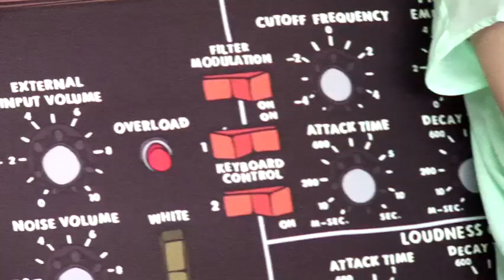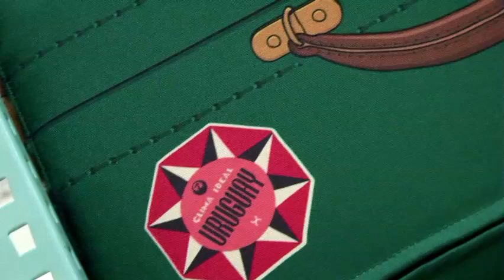Woouf! Interior decoration, design and illustration in full colour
A pouf in the form of a double cheeseburger, a sofa-piano or a cushion printed with the face of a comic fan are just some of the bold and daring proposals created by the Woouf! team from Barcelona.